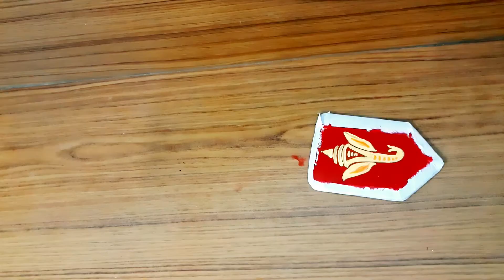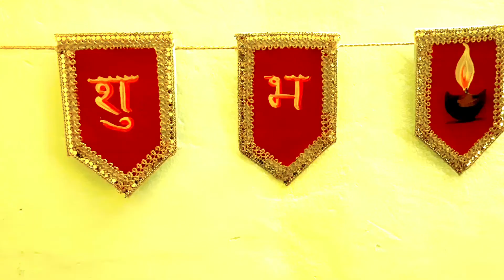Is Life | Craft work | Diwali decoration | DIY idea | Beautiful door hanging | Ganesh painting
@art is life How to make beautiful door hanging craft at home with the help of cardboard and acrylic colour . Hello everyone my self Lalee this is Art class for beginners. Today we will learn a beautiful craft using a cardboard and acrylic colour . I hope you will learn something from this video. You will like and enjoy it.

Material:
Cardboard
Acrylic colour
Sizer
Pencil
Erase
Glue
Gota
Brush: 01 no.
            03 no.
            06 no.